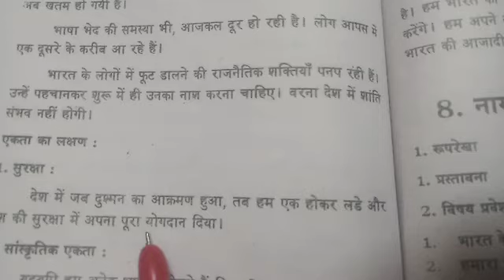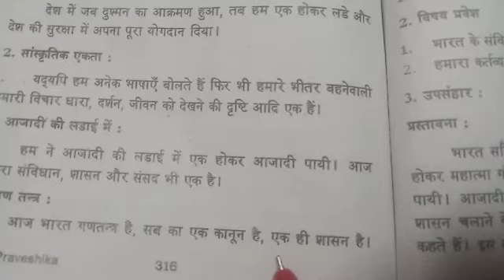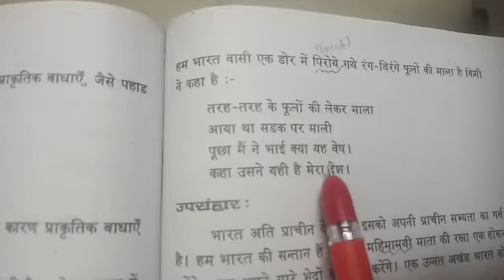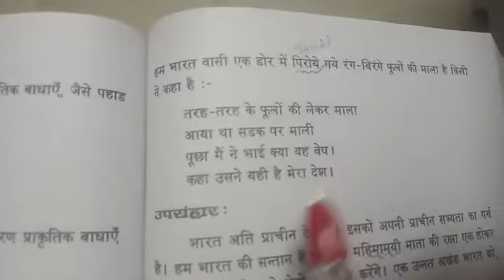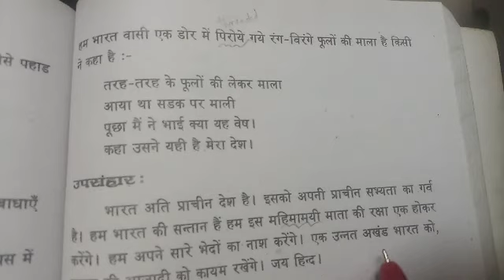Praveshika/Paper 3/India's National Integration/भारत की भावात्मक एकता/இந்தியாவின் தேசிய ஒருமைப்பாடு.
Praveshika/Paper 3/Essay/India's National Integration/भारत की भावात्मक एकता/இந்தியாவின் தேசிய ஒருமைப்பாடு.
राष्ट्रीय एकता पर निबंध, rastriya ekta par nibandh, essay on national integration in hindi, राष्ट्रीय एकता दिवस पर निबंध, Rashtriya Ekta Diwas par nibandh, Rashtriya Ekta Diwas par bhashan